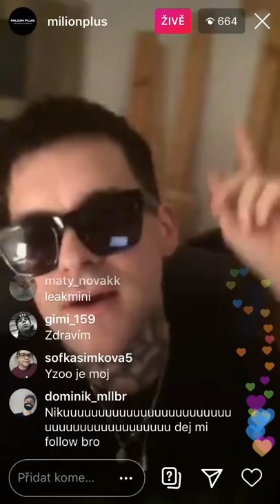MILION+ - LAST LEAK KONEX, DECKY.. 2020 - IG STREAM